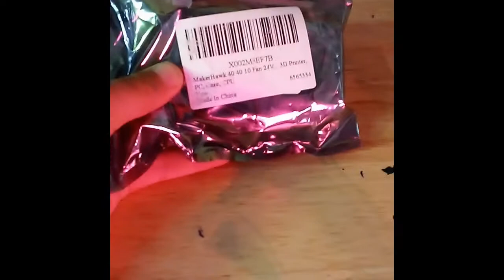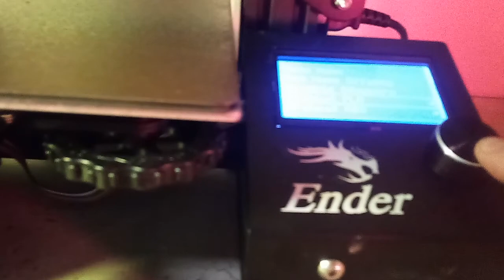RGB Hotend cooling fan Printer vlog day 5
the fans I used in the video